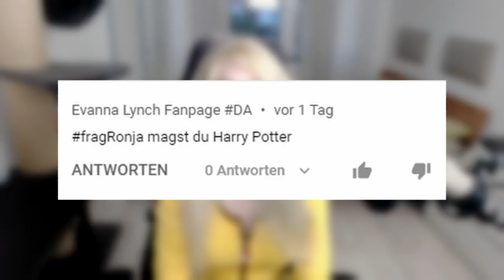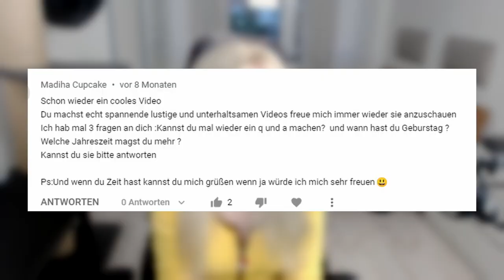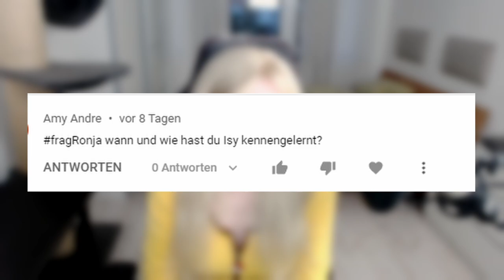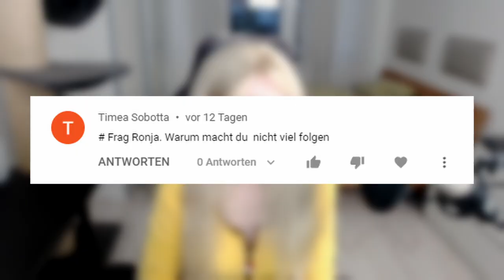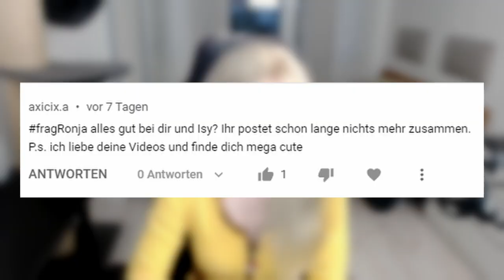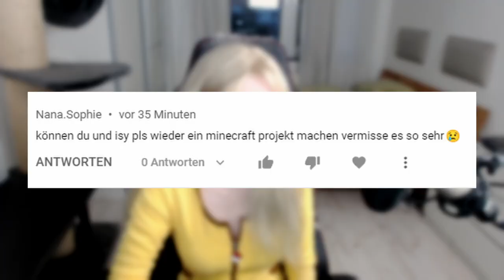WIESO kommen keine VIDEOS mit ISY mehr?🌸 Q&A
💖Hol dir JETZT DEINEN Merch!💖

🔥 Social Medias 🔥

🔊 HINTERGRUND MUSIK 🔊